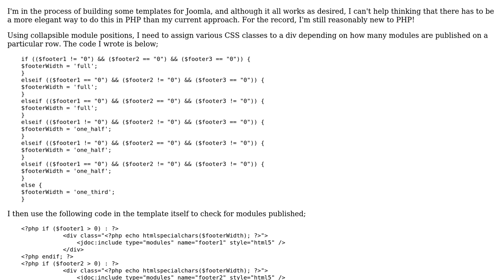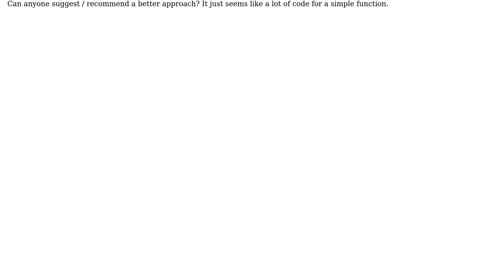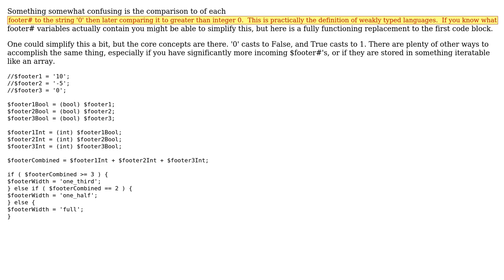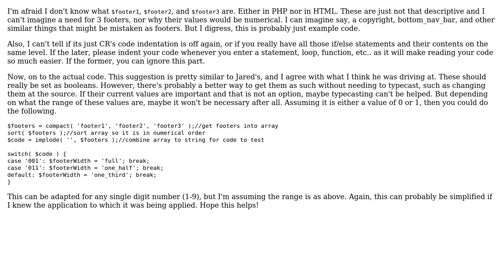Code Review: Joomla PHP Template Logic (2 Solutions!!)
Code Review: Joomla PHP Template Logic

With thanks & praise to God, and with thanks to the many people who have made this project possible! | Content (except music & images) licensed under CC BY-SA | Music | Images & others | With thanks to user mseancole user Jared Kipe user Antony Doyle user 200_success and the Stack Exchange Network Trademarks are property of their respective owners. You are responsible for your own actions.